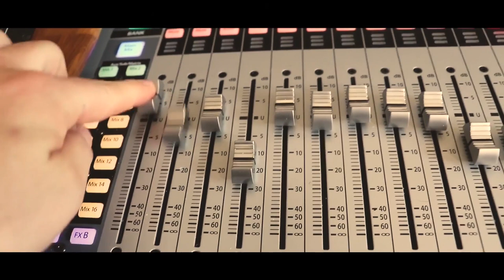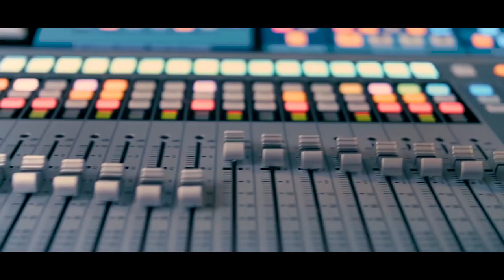Khaara Paani Song by Swati Singh | Full Video Song